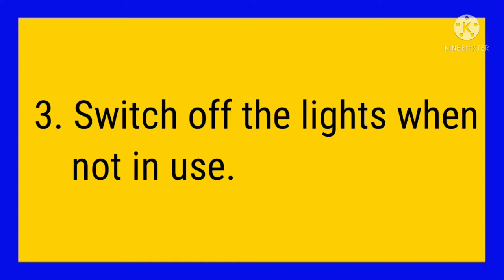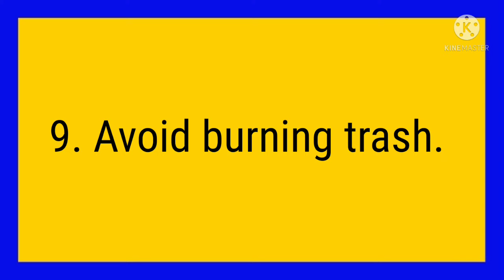10 ways to save the environment!!!10 lines on how can we save the environment!!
There is a spelling mistake in line no 2 correct it as below :
tab - tap